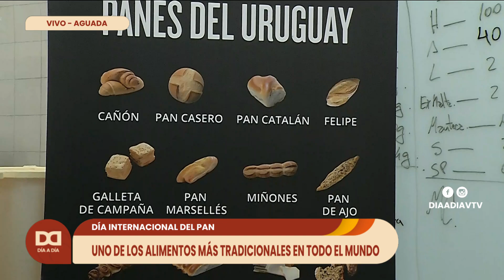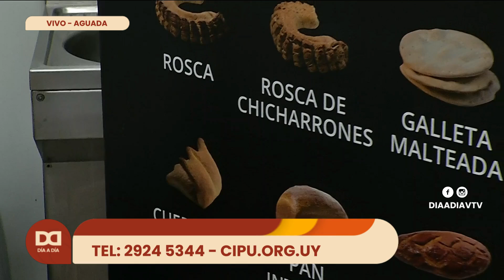Día a Día | Día Internacional del Pan: homenajeamos a uno de los alimentos más tradicionales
En Día a Día conmemoramos el Día Internacional del Pan, uno de los alimentos más tradicionales y antiguos en la dieta humana.

Jorge Fernández, presidente del Centro de Industriales Panaderos del Uruguay, y Pedro Kapacevich, docente de panadería, nos contaron detalles sobre el consumo de este alimento en Uruguay y sus diferentes tipos.

En el marco de esta celebración, el comunicador Pablo Brum nos compartió detalles de la campaña "Panera Uruguaya", que busca otorgar mayor visibilidad a los panes artesanales elaborados en Uruguay, promoviendo su consumo y resaltando el trabajo de los panaderos locales.